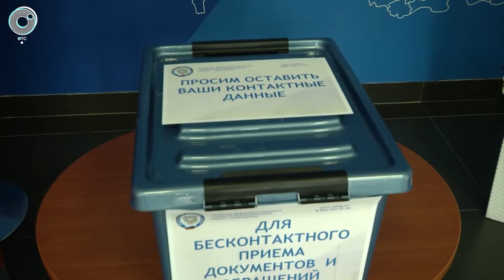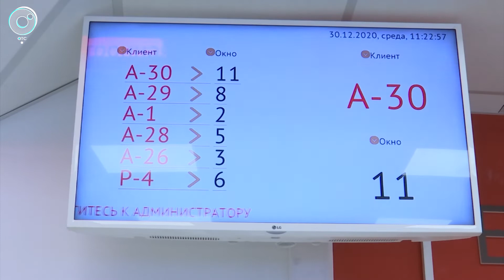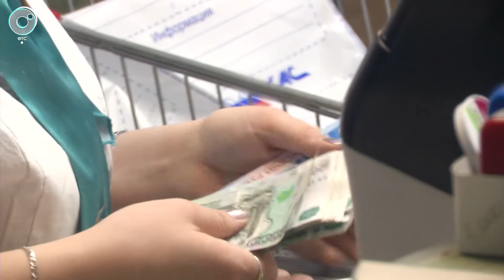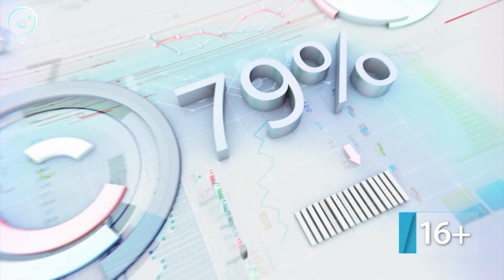ДЕЛОВЫЕ НОВОСТИ | 04 марта 2021 | Новости Новосибирской области